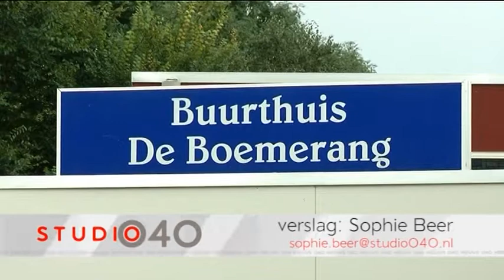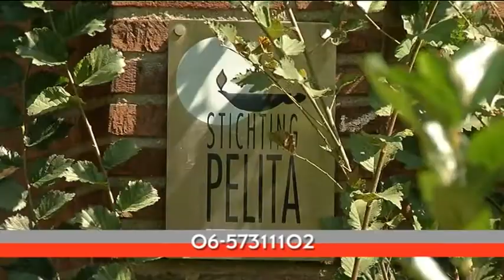Rouwcentrum voor de nabestaanden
Buurthuis De Boemerang aan de Planetenlaan zal bij voldoende belangstelling twee keer per week fungeren als rouwcentrum voor nabestaanden van de vliegramp.

Het initiatief voor de rouwplek komt vanuit de Indische gemeenschap in Eindhoven. Volgens een woordvoerster heeft de herdenkings-bijeenkomst voor een van de slachtoffers, Ninik Youriani zondag laten zien dat er behoefte aan is.

Op woensdag- en vrijdag van 11.00 tot 13.00 uur zijn vrijwilligers van de Indische gemeenschap aanwezig voor een luisterend oor, een bemoedigend woord en een kopje koffie.

Ook komen er speciale telefoonnummers die gebeld kunnen worden voor mensen die daar behoefte aan hebben. Indien nodig worden mensen doorverwezen naar de Stichting Pelita onderdeel van Stichting De Arq, een expertisecentrum dat zich bezighoudt met de gevolgen van schokkende gebeurtenissen en psychotrauma.